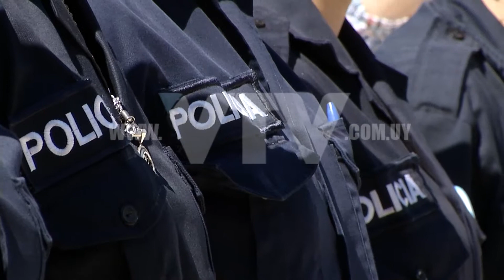VTV NOTICIAS: VIOLENCIA DOMESTICA